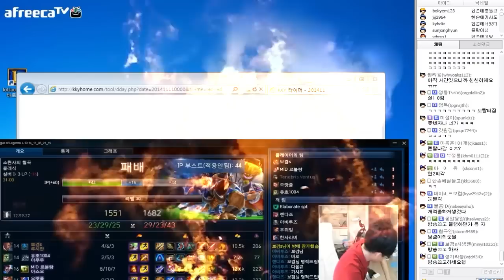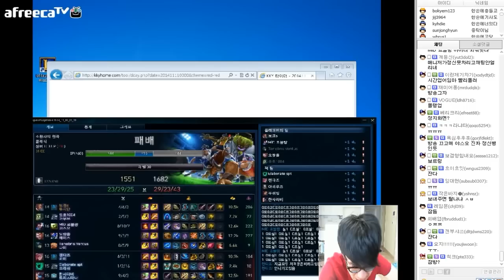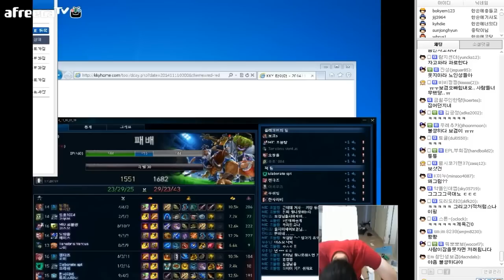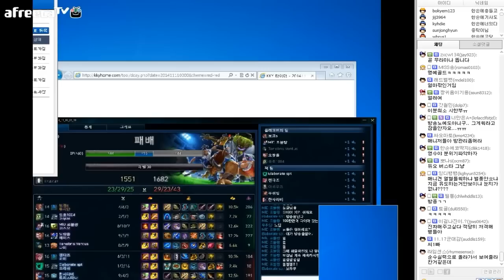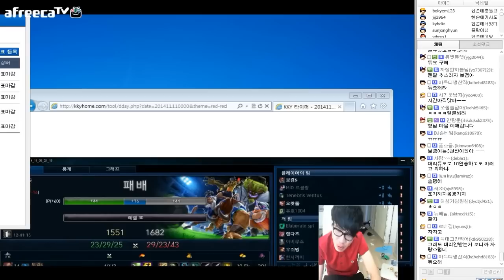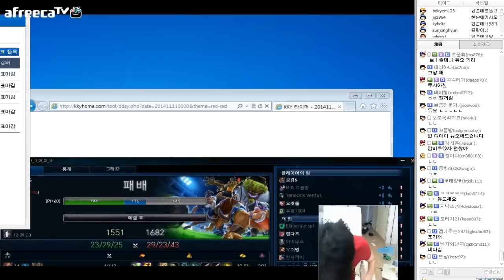14보겸을 눈물흘리게 했던 4인방을 찾습니다 제보연락바랍니다